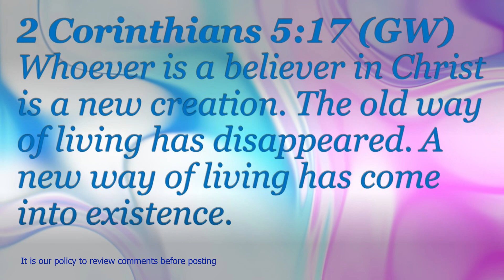Kinsman Redeemer - part 2